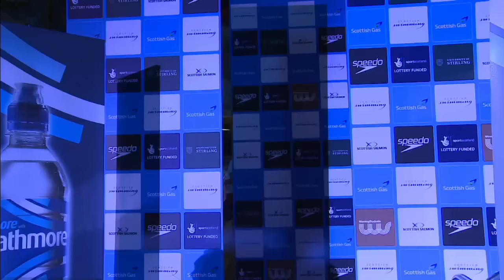JASPER AERENTS WINS GOLD! MENS 50M BUTTERFLY - SCOTTISH GAS SHORT COURSE CHAMPIONSHIPS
For more social media action, please visit Swim Buzz, Scottish Swimming's social media hub